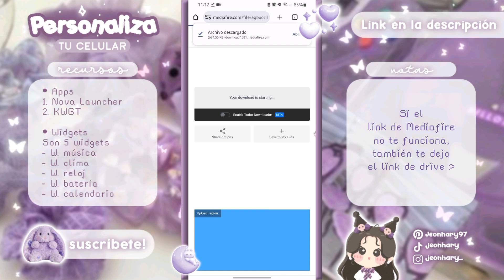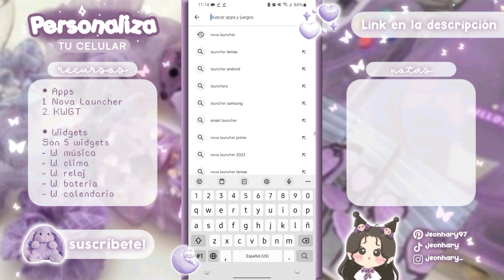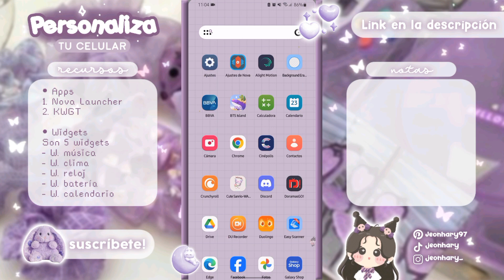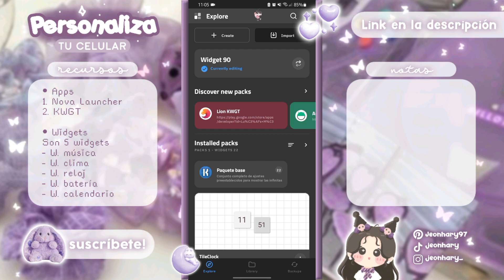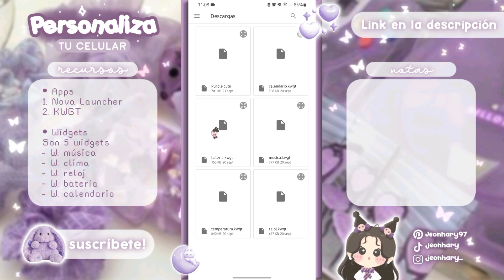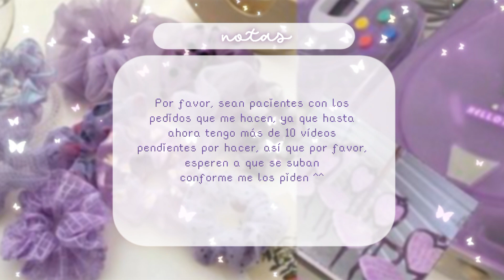૮ ̷ ̷ ̷・ﻌ・ ა Personaliza tu celular de forma cute 💜 | KWGT & Nova Launcher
૮₍ ˃̵͈᷄ . ˂̵͈᷅ ₎ა Leer descripción

⚠️⚠️ Las aplicaciones no contienen ningún virus, pero si no estás seguro de descargarlas desde mediafire puedes descargarlas desde Play store, yo se las dejo en mediafire porque son versiones pro y sin anuncios ⚠️⚠️

Apartado de Materiales usados en el vídeo
˖ 💜 ᝬ ʿ Mediafire ( donde encontrarás las app, widgets y el tema de nova)

˖ 💜 ᝬ ʿ Google drive (por si no te funciona el link de mediafire)

˖ 💜 ᝬ ʿ Play Store (por si quieres descargar las apps de manera más segura)
- Nova Launcher

૮₍˶ᵔ ᵕ ᵔ˶₎ Suscriptores - 782
Quiero agradecerles porque estoy muy feliz de que hayan ayudado a que este canal crezca, espero poder seguir trayendoles contenido lindo! Muchas gracias por tanto apoyo y cariño hacia el canal💕